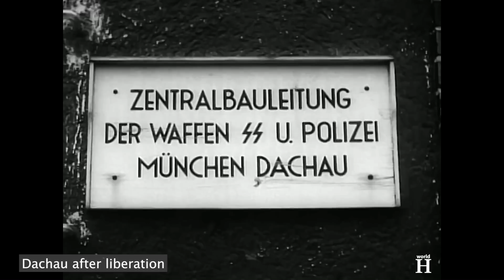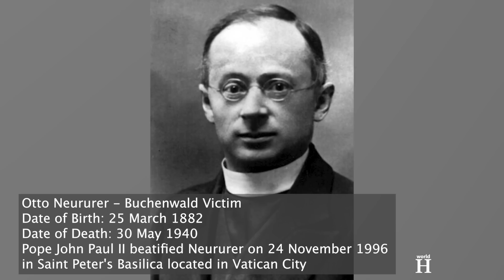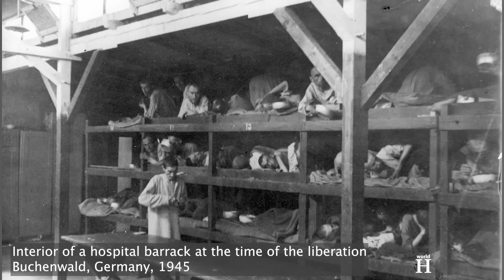EXTREMELY Brutal Crimes of Martin Sommer - Nazi Guard Too Cruel Even for Nazi Standards - Buchenwald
EXTREMELY Brutal Crimes of Martin Sommer - Nazi Guard Too Cruel Even for Nazi Standards - Buchenwald. Walter Gerhard Martin Sommer joined the Nazi Party in 1931 and 2 years later in 1933 he joined the SS.  The SS – Schutzstaffel or Protection Squads - was originally established in April 1925 to protect Adolf Hitler and other Nazi leaders and speakers and provide security for political meetings. SS members were subject to strict military discipline and swore an oath of complete loyalty to Adolf Hitler and those appointed by him. In January 1929 Heinrich Himmler became the head of the SS and the organization greatly expanded in size and strength.
Martin Sommer’s career in concentration camps began at Dachau concentration camp. Established in March 1933, it was the first regular concentration camp built by the Nazi government.
In October, 1933, Dachau’s commandant, Theodor Eicke, introduced a system of regulations which inflicted brutal punishments on prisoners for the slightest offenses.
Dachau concentration camp was a place where many Nazi guards such as Martin Sommer learned how to torture the prisoners that they supervised and how to get a maximum amount of work out of them whilst they were still alive.
In the summer of 1937 Sommer was deployed in the Buchenwald concentration camp which was one of the largest concentration camps established within German borders. The camp became operational from July the same year.
Most of the early inmates at Buchenwald were political prisoners, people who had been arrested for some form of political opposition to the Nazi regime. In addition to the political prisoners and Jews, Buchenwald prisoners also included repeat offenders, Jehovah's Witnesses, Sinti and Roma people and German military deserters. Sommer had a special hatred for priests. On one occasion after beating a German pastor, he hung him naked outside in the winter before throwing buckets of water on him. The pastor froze to death.
On another occasion when a Catholic priest performed the Sacrament of Penance for a fellow inmate, Sommer beat the priest to death.
Otto Neururer, an Austrian Roman Catholic priest, fared even worse. He was sent to the punishment block. Martin Sommer hung him upside down and then nailed him to a tree. Practically crucified, Neururer did not scream, instead he prayed silently. Otto Neururer was left there for 36 hours before being killed by Sommer.
Sometimes Martin Sommer even snatched the stick out of the hands of other SS men and continued to hit the inmate if he thought that they were not being hit hard enough.
Many of those who were lucky enough to survive his beatings,  were taken to the infirmary with damaged kidneys.
In 1941, Buchenwald caught the attention of Josias, Hereditary Prince of Waldeck and Pyrmont. This higher SS and Police Leader for Weimar had in this position supervisory authority over Buchenwald concentration camp.
He decided to investigate the charges of cruelty,  unauthorized murder and embezzlement at Buchenwald.
Georg Konrad Morgen found the allegations to be true and Sommer’s treatment of prisoners so excessively brutal and sadistic that he put Sommer on a trial at the same time as Buchenwald Commandant Karl Otto Koch and his wife Ilse for embezzlement and abuse of the prisoners at Buchenwald. While Karl Otto Koch was convicted and later executed, his wife Ilse was acquitted for lack of evidence.

Sommer was sentenced to a reduction in rank and sent to a penal battalion fighting on the Eastern Front “ to redeem himself” . In the Soviet Union he was wounded in a tank explosion, losing right leg and permanently crippling his right arm. He was arrested by the Soviet army and was detained as prisoner of war until 1950 when his prisoner status was changed from Prisoner of War to war criminal. In 1955 Sommer was released.
In court in 1958, Sommer denied that he had killed anyone and excused his brutality in the beatings by saying that his youth and athletic physical strength had been abused by the camp administration.
Martin Sommer was found guilty of murder of at least 25 prisoners by injection and sentenced to maximum punishment permitted under West German law: life imprisonment.
In 1971, however, Sommer was released from jail because there was no facility to continue the treatment of his war injuries.
He was 73 years old when he died on the 7th of June 1988.